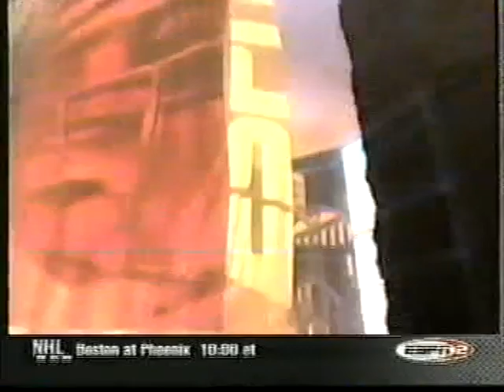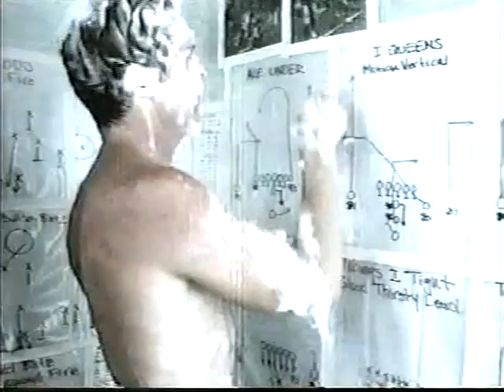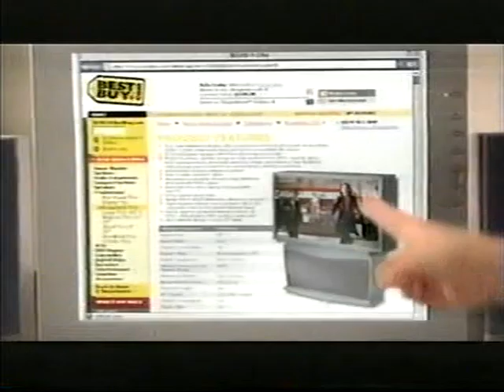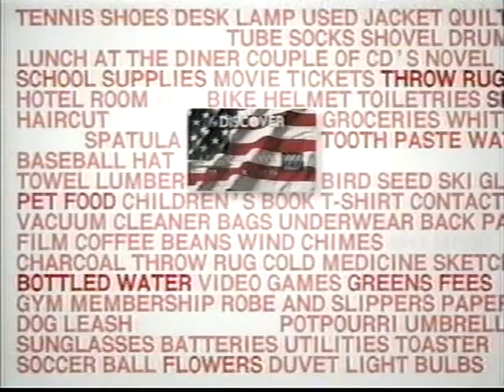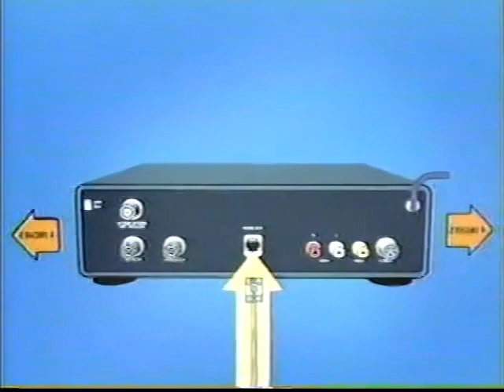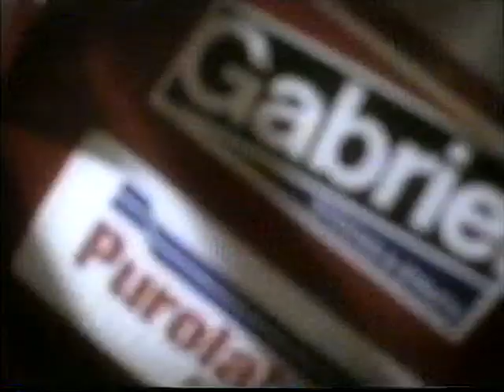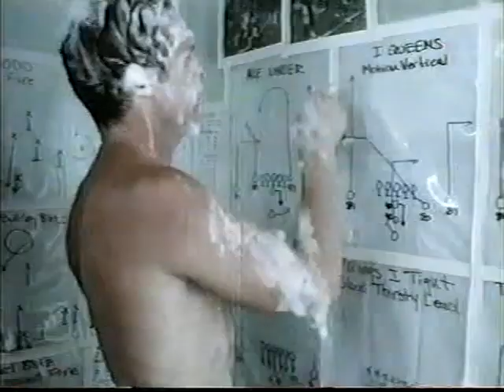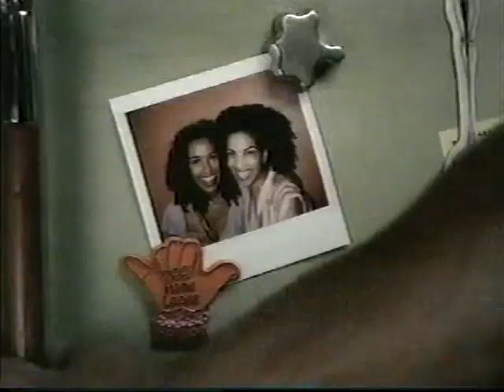2001 Louisville Football vs Southern Miss